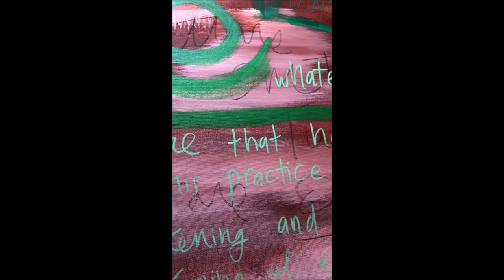Time Lapse Painting of Tara the Goddess of Compassion and Protection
More than ever, it’s important to remember that we are always in relationship with one another. We are all connected through energy/source, no matter what views we hold in our eyes or beliefs that we hold in our hearts. If you’re wondering what I was scribbling on the canvas, you’ll find some of the intentions I had infused in my canvas below:

The Four Immeasurables:
May all beings have happiness and the causes of happiness.
May all beings be free from sorrow and the causes of sorrow.
May all beings never be separated from the sacred happiness, which is sorrowless.
May all beings live in equanimity, without attachment for those we hold close or aversion for those we hold at a distance, and live believing in the equality of all that lives.

In this video, I joined Whitney Freya and our team of Creatively Fit Coaches and the Institute of Noetic Sciences (IONS) in a scientific study of how transformative practices influence interconnectedness, well-being, and intuition.

Tara is known as the Goddess of Compassion and Protection and we studied the transformational aspects of Tara at the canvas.

To read more about my personal healing journey during this time as a homeschool mama and grounding myself with the creative ritual of intuitive painting, read my blog here:

Participants in this special 22 Day Tara Painting Meditation Challenge helped IONS Discovery Lab change how we understand human potential, how we understand the nature of reality, and who we are as humans in this interconnected reality.